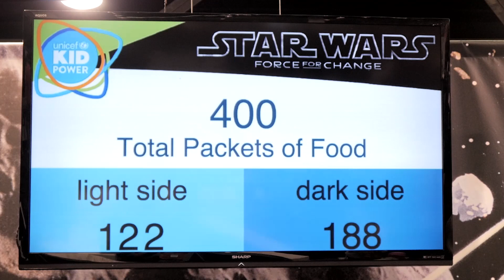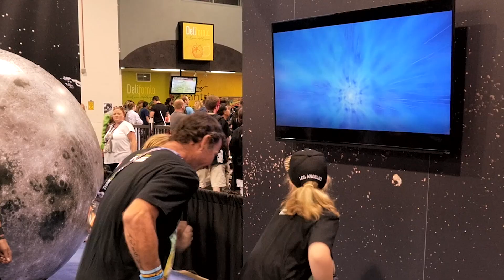Fandom and Charity | How Star Wars Works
Star Wars: Force for Change and Unicef Kid Power teamed up at Star Wars Celebration Anaheim to show kids (and kids at heart) that they have the power to create meaningful change in the world while having fun.